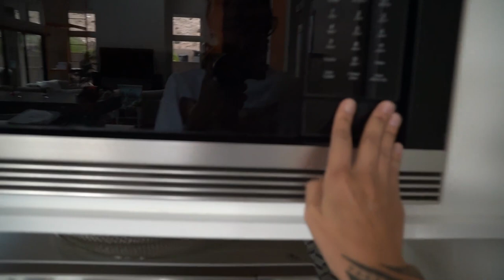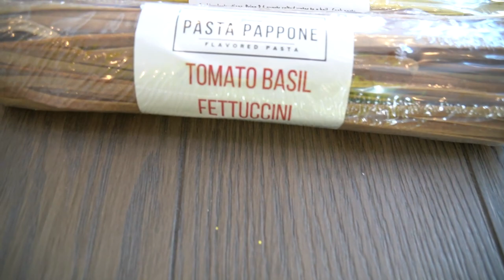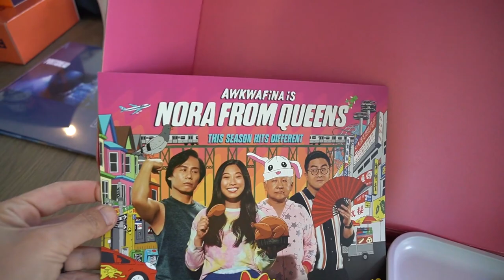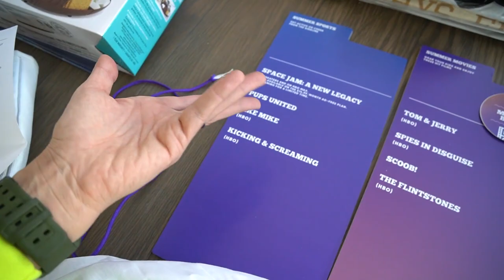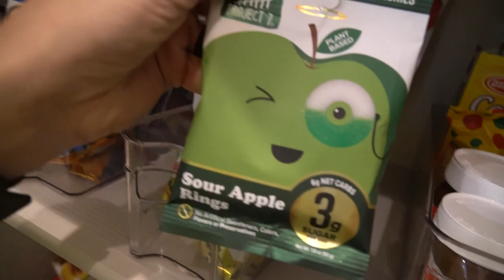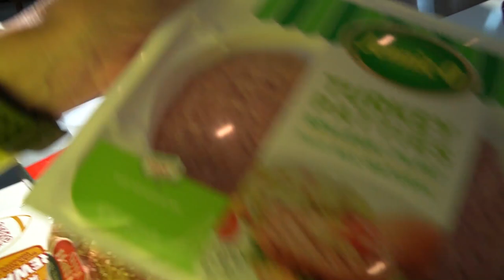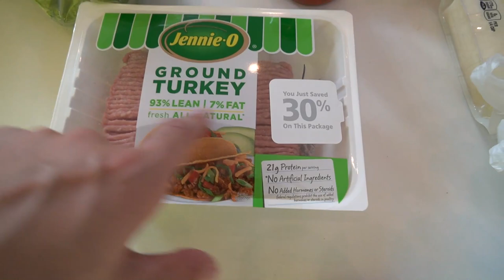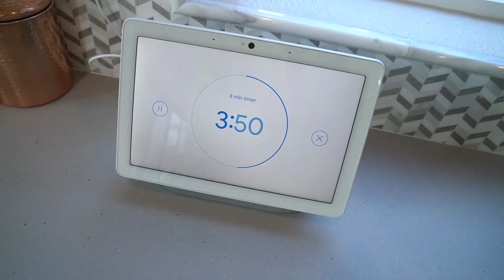Taika Helps Me Cook!